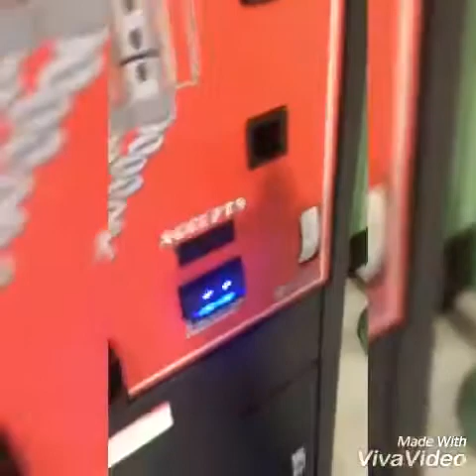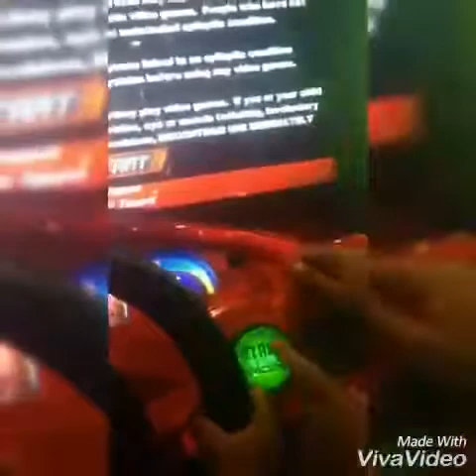We was in the cinema and we play games 🎮